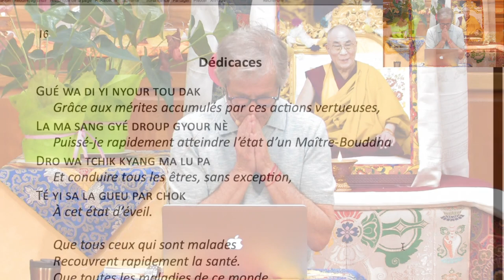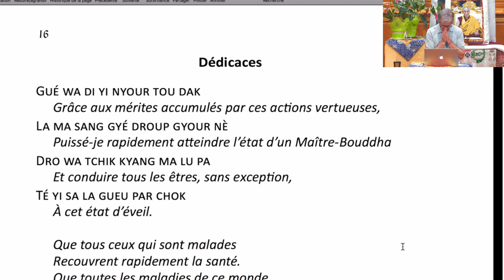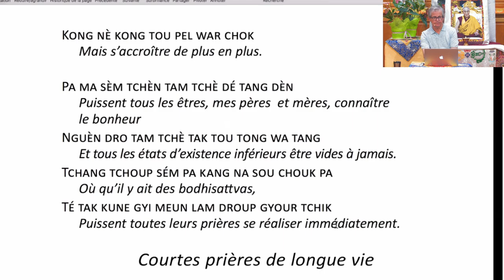54 - DB 2022/2024 - Etablir une pratique quotidienne - Christian Charrier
Découverte du bouddhisme, module 8 - Etablir une pratique quotidienne - Enseignement donné par Christian Charrier à l'Institut Vajra Yogini - october 2023 - Téléchargements des mp3/vidéos/documents

Dans ce module sont rassemblés les outils nécessaires au développement d’une pratique de méditation quotidienne. Les participants se familiarisent avec les éléments essentiels pour faire naître des expériences spirituelles dans leur esprit et apprennent également à donner un sens à chacune de leurs actions.

Le programme Découverte du bouddhisme a été élaboré par des enseignants de la FPMT, sous l’autorité et selon les conseils de Lama Zopa Rinpoché. L’objectif est d’offrir des bases solides pour la pratique du bouddhisme mahayana. En s’engageant dans ce programme, les participants ont la possibilité de faire une expérience directe des enseignements du Bouddha, de goûter à la méditation et de découvrir des méthodes qui peuvent donner un nouveau sens à leur vie. Le programme Découverte du bouddhisme comporte quatorze modules : L’esprit et son potentiel – Comment méditer – Présentation du chemin – Le maître spirituel (p ). – Mort et renaissance (p ). – Tout sur le karma (p ). – Le refuge dans les Trois Joyaux (p ). – Etablir une pratique quotidienne – Samsara et nirvana – Comment développer bodhicitta – Transformer ses problèmes – La sagesse de la vacuité – Introduction au tantra – Expériences de pratique intensive.